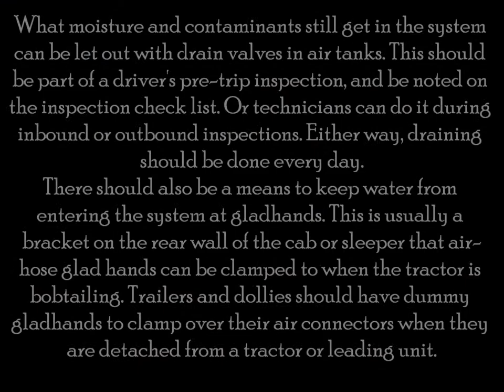Eliminating Contaminants from Truck and Trailer Air Systems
A heavy truck's air system is a basic and important set of components that should be spec'd correctly and then maintained properly.
It includes a compressor, hoses and piping, valves, tanks and other parts. The system operates the brakes - meaning the truck can stop as well as go - plus suspensions on axles and seats, horn and other accessories.

Moisture, oil and dirt can disrupt operations and cripple the truck, or even cause it to crash. That's why the compressor has a filter at its outlet that removes most contaminants. What it can't catch is grabbed by a condenser/separator and then an air dryer. Dryers are virtually standard on modern trucks, but check specifications anyway to be sure the truck has one, as well as the condenser/ separator if air volume will be high.

What moisture and contaminants still get in the system can be let out with drain valves in air tanks. This should be part of a driver's pre-trip inspection, and be noted on the inspection check list. Or technicians can do it during inbound or outbound inspections. Either way, draining should be done every day.

There should also be a means to keep water from entering the system at gladhands. This is usually a bracket on the rear wall of the cab or sleeper that air-hose glad hands can be clamped to when the tractor is bobtailing. Trailers and dollies should have dummy gladhands to clamp over their air connectors when they are detached from a tractor or leading unit.